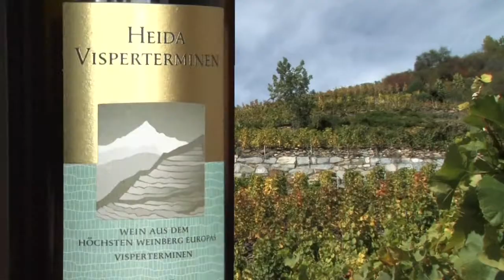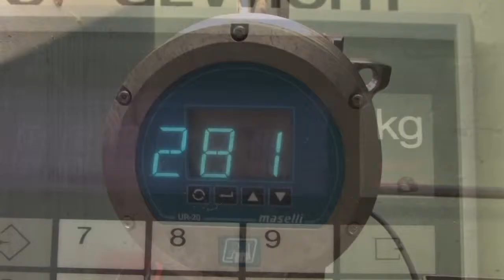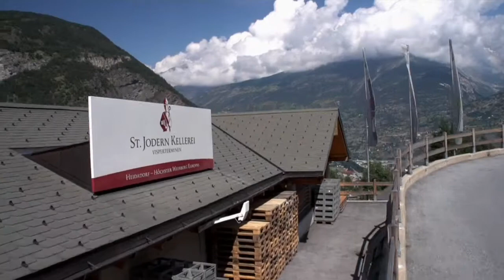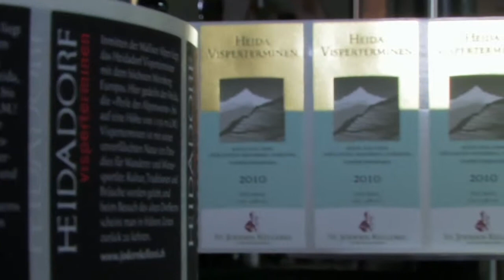St. Jodernkellerei - Weinherstellung (französisch)